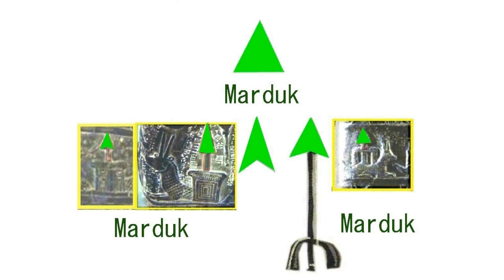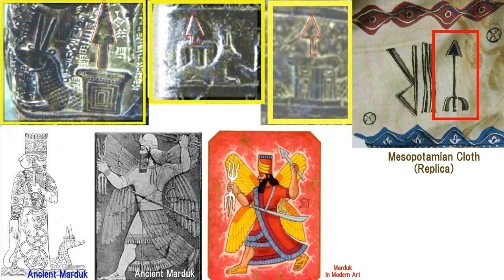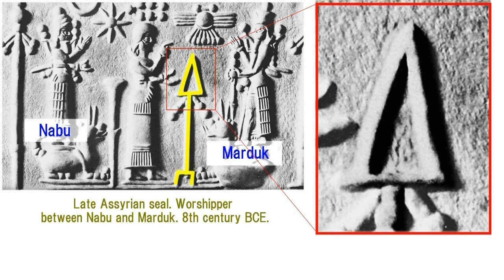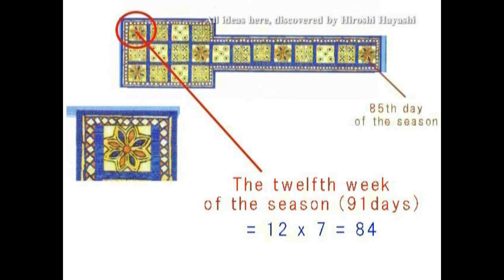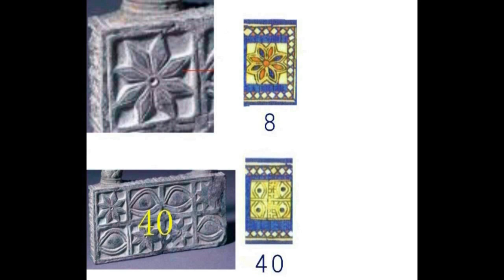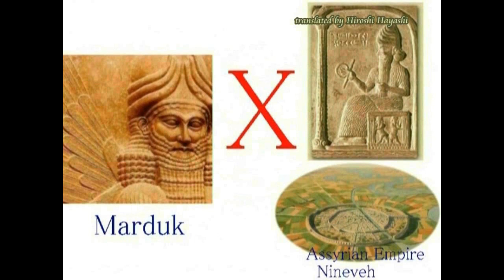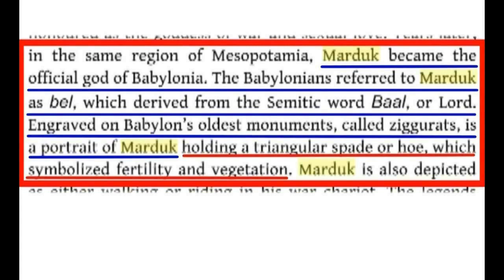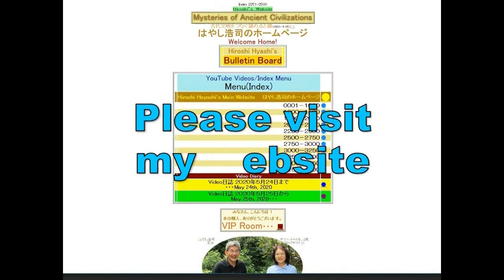4477【08 One Eyed】Marduk in USA Space Force,Emblemアメリカ合衆国宇宙軍エンブレムの中のマルドックHiroshi Hayashi JP